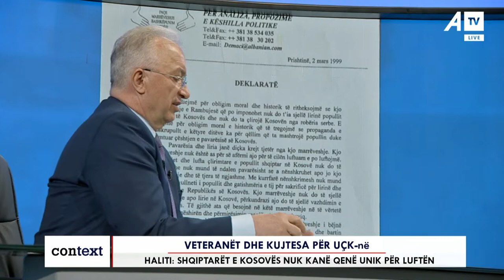Xhavit Haliti tregon a ka qenë Albin Kurti pjesë e UÇK-së, tregon kur e pa për herë të parë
Xhavit Haliti - Një nga themeluesit e UÇK-së